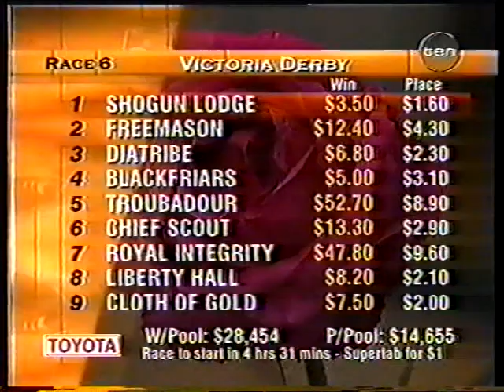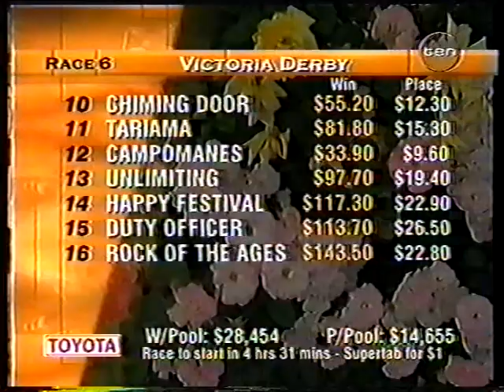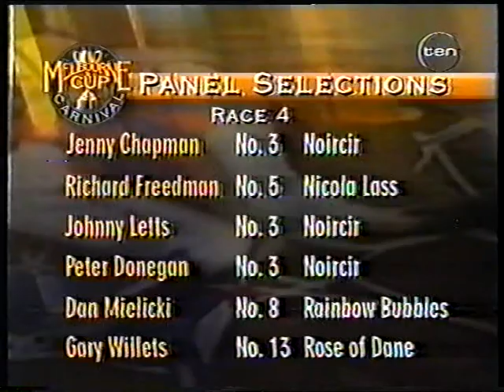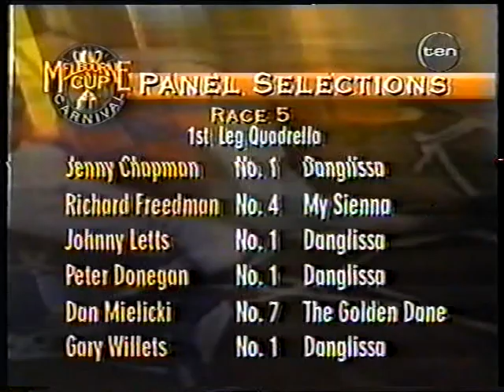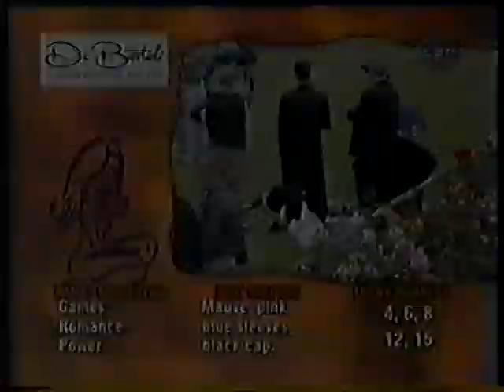10 Sat 30 Oct 1999 Pt 1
VRC Derby Day